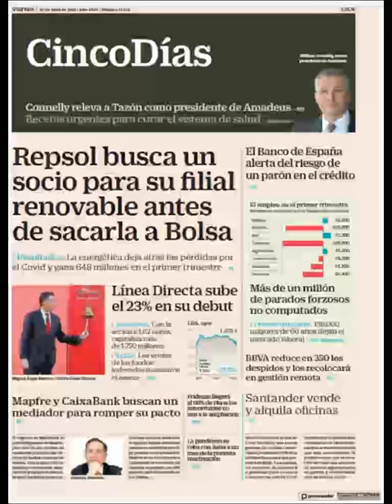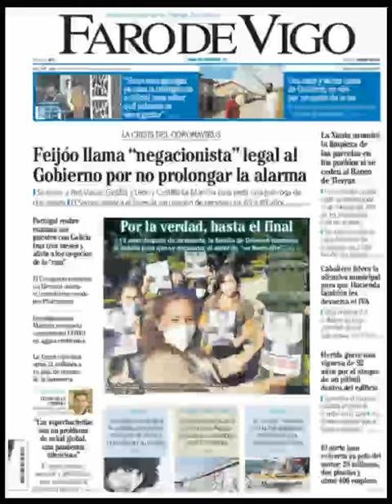Noticias​ Viernes 30 Abril 2021 Principales Portadas Titulares Diarios Periódicos España Spain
Principales Titulares de Noticias en Portadas Diarios Periódicos Españoles del Viernes 30 de Abril de 2021 ¿Que le Parecio este día? Fútbol​ Politica​ Noticieros Deportes Corrupción DecadaMessi​ Messi​ Abril​ Primavera2021​ Primavera​ Noticias​